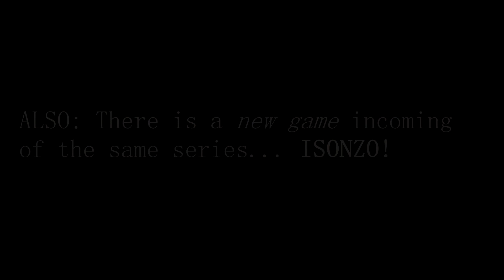Fun In Verdun (Free Weekend)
Brilliant game yo

Gib to da pooh! Pretty pls!